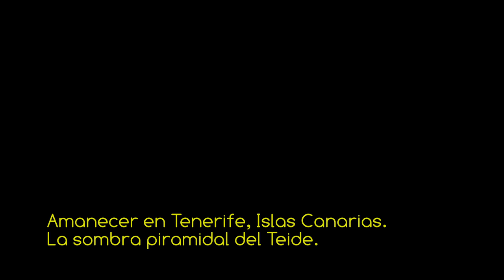VSC - Amanecer en Tenerife - La sombra piramidal del Teide - HD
Vídeo de la serie VOLANDO SOBRE CANARIAS con la espectacular imagen de la sombra piramidal del Pico del Teide al amanecer, en el Parque Nacional del Teide en la isla de Tenerife, amenizado con música libre de derechos del dúo Topher Mohr and Alex Elena "Space Coast". PROPIEDAD DE MAS VIDEOS Y FOTOS AÉREAS DEL ARCHIPIÉLAGO EN LA WEB DE FOTOS AÉREAS MAS COMPLETA DE CANARIAS. Permitida su compartición e inserción conforme a la licencia aplicada y la legislación vigente.